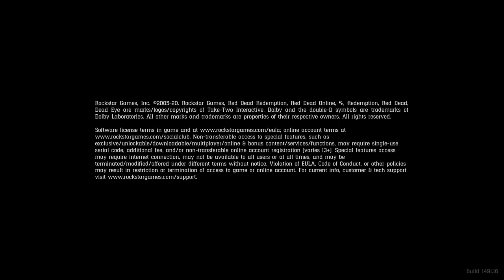Red Dead Redemption 2_20230827133054